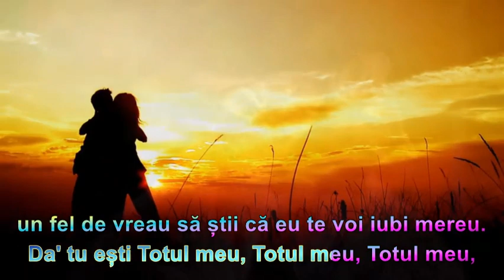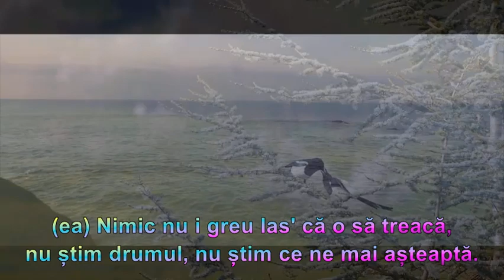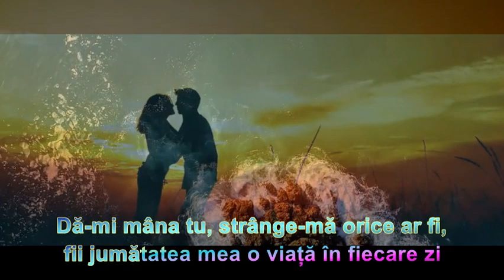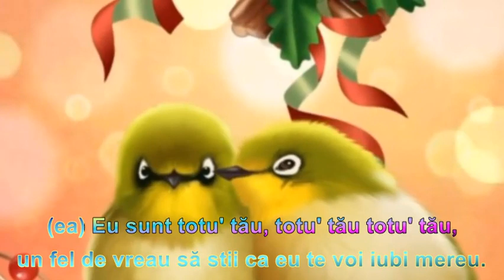TOTUL MEU ADI x Holy Molly - Lyrics